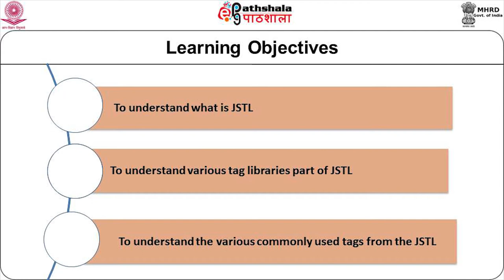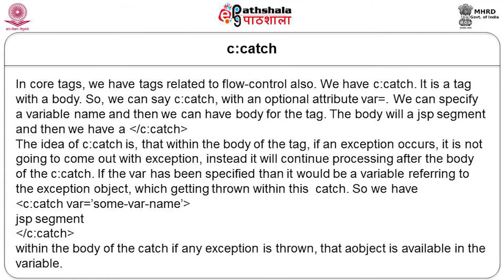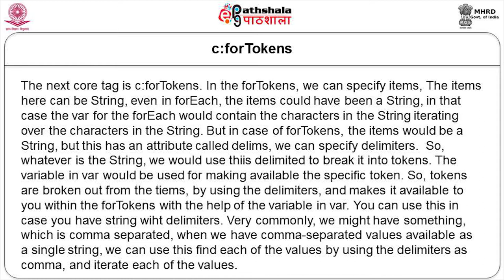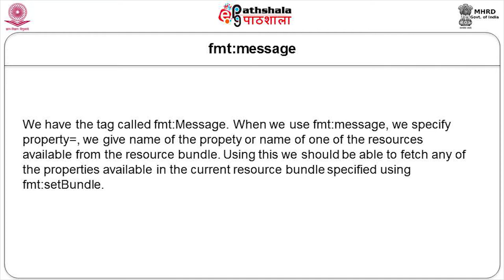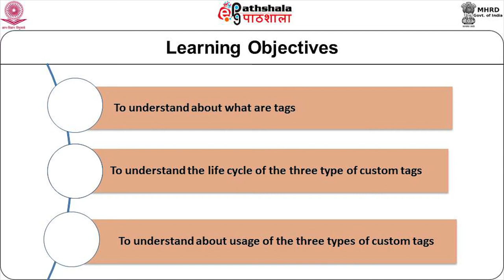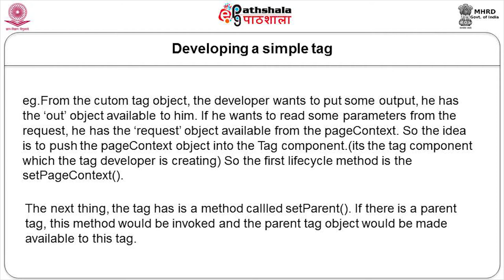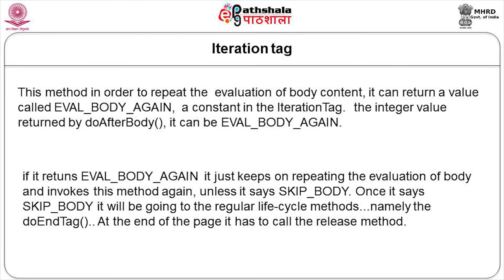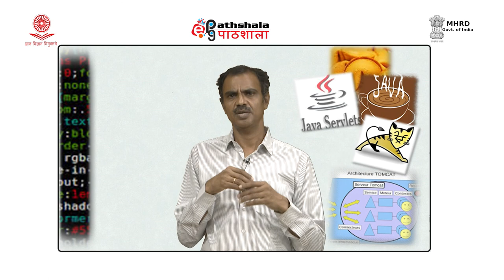JSP CUSTOM TAGS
Subject:Information Technology
Paper: Distributed application development using Java